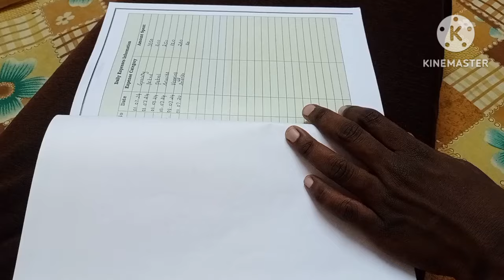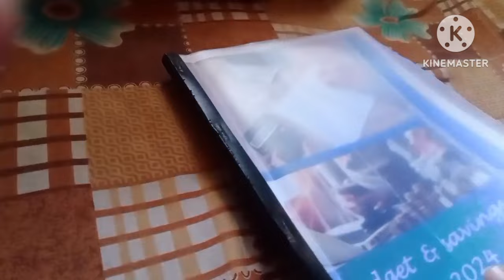Working Day Routine 5 am to 10 pm Breakfast and Lunch Ready in 50 minutes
This video explains Working Day Routine 5 am to 10 pm Breakfast and Lunch Ready in 50 minutes